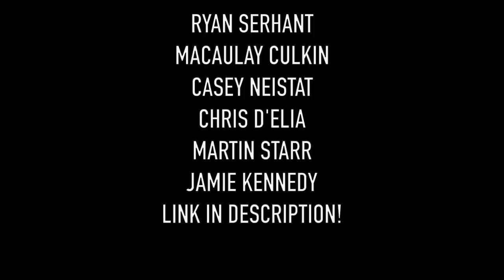EATING WORLDS HOTTEST BURRITOS (5,000,000 SCOVILLE PEPPER)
to get an amazing Black Friday deal on Raycons

Thank you to Burrito Bomba!! Check them out, they’re the best!

New Podcast!

PAIGE'S INSTAGRAM!